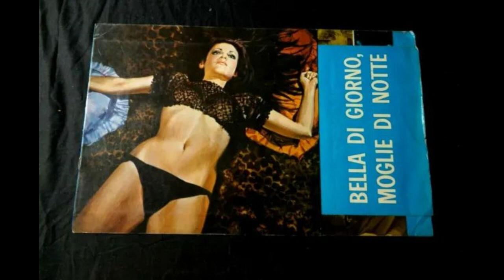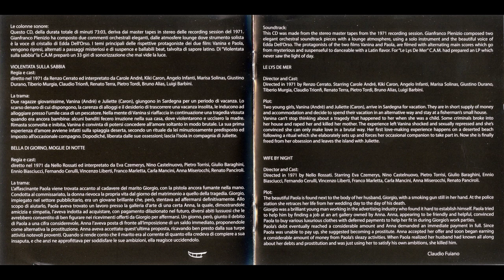Gianfranco Plenizio – Tema Di Paola (21)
from:
Gianfranco Plenizio – Violentata Sulla Sabbia / Bella Di Giorno Moglie Di Notte
Digitmovies – DGST003 (Italy, 2015)
the film:
Bella di giorno moglie di notte (1971, Nello Rossati)
a.k.a.  Prostituée le jour, épouse la nuit / Wife by Night / others